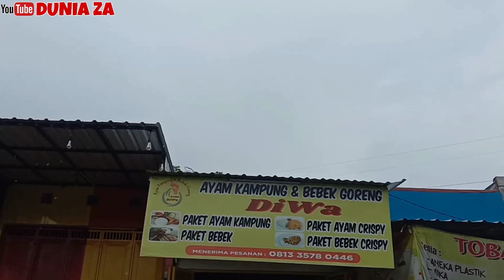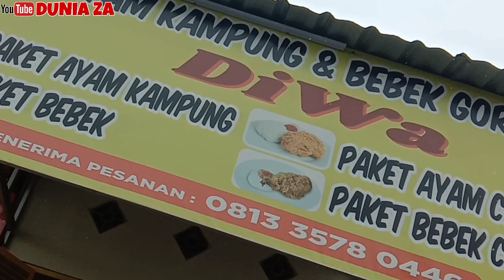MEWAH TAPI MURAH!!! KULINER TERENAK KEDAI DIWA SIDOARJO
Waaahh Kali Ini Cak Za Nemuin Salah Satu Kedai Kuliner Recommended Banget Lur. Dengan Paket Dessert/Snack Keninian Yang Super Murah Mewah Teristimewa.

📌KEDAI DIWA
Jl. Lapangan Kramat Jegu, Trosobo - Sidoarjo

⏰Buka Pkl. 10.00 Wib - Habis

📱Info Pemesanan :
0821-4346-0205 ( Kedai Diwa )